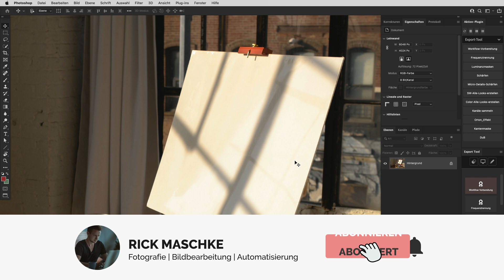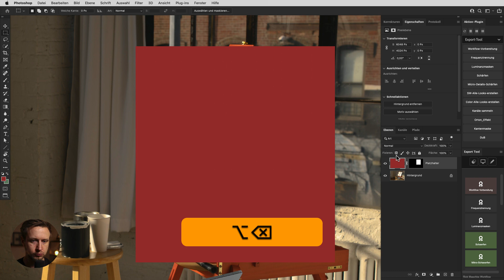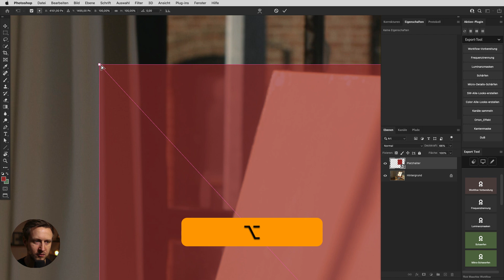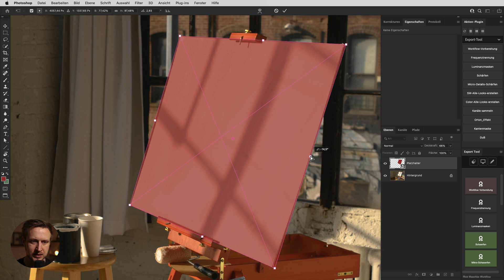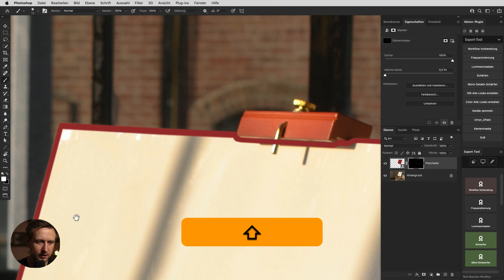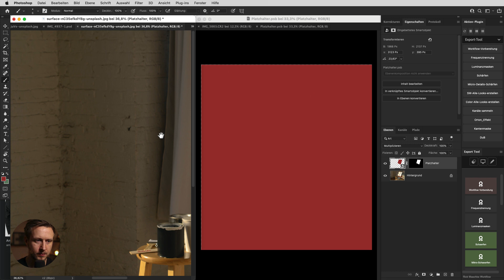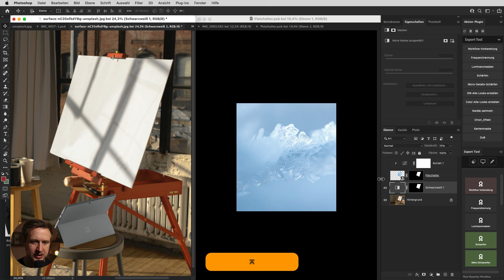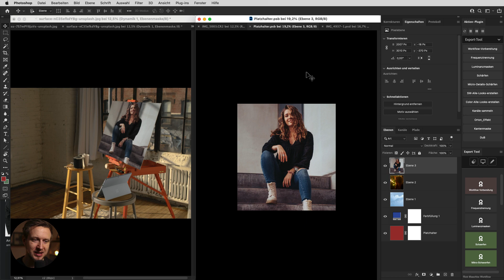Mockups richtig aufbauen Smart-Objekte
🖥  Mein Equipment 2021 für Video, Fotografie & Bildbearbeitung:
Backup Kamera*
Absolutes Lieblingsobjektiv*

00:00 - Start
00:16 - Das wird unser Mockup
00:50 - Vorbereitung
02:45 - Platzhalter transformieren
05:25 - Schatten übernehmen
06:04 - Leinwand freistellen
09:08 - Neue Bilder einfügen
10:42 - Farbkorrektur
13:09 - Abschließende Worte und wichtige Tipps